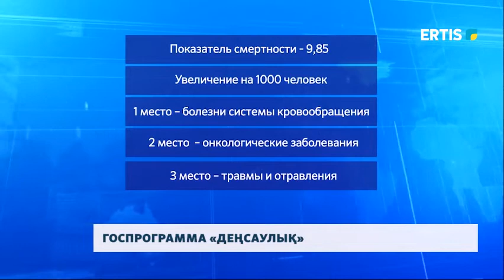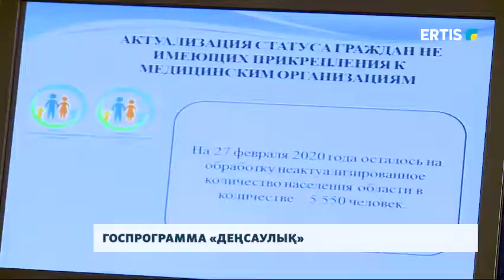ГОСПРОГРАММА «ДЕҢСАУЛЫҚ»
В Павлодарском Прииртышье отмечается рост показателей по нескольким заболеваний. К тому же, уменьшилась продолжительность жизни. Недостатка лекарств в регионе нет. Итоги реализации государственной программы развития здравоохранения «Деңсаулық» обсудили на расширенном заседании в областном акимате.